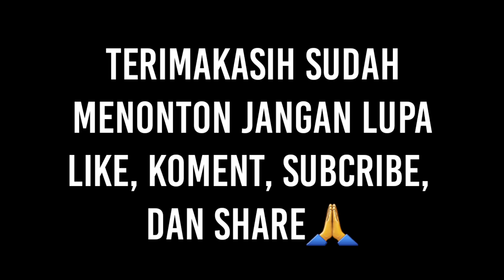CASTING TARPOON ( ngik ngik ngik ) vlog.25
Yn Lure Hand Made